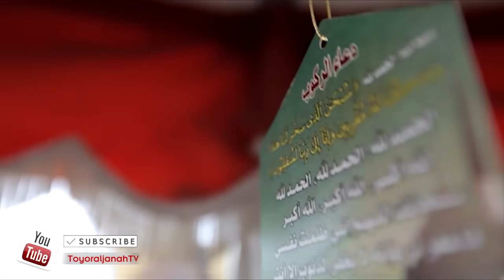الباص (بدون إيقاع) - براء العويد | طيور الجنة